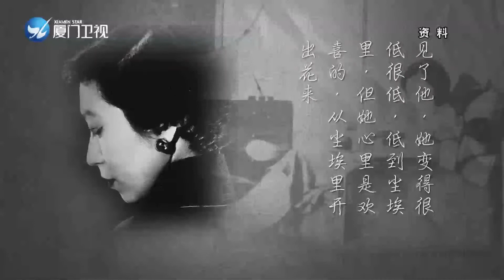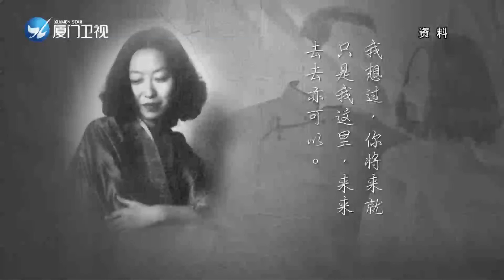【兩岸秘密檔案】張愛玲名句寫成了歌 《原來你也在這裡》曾大火 | 廈門衛視